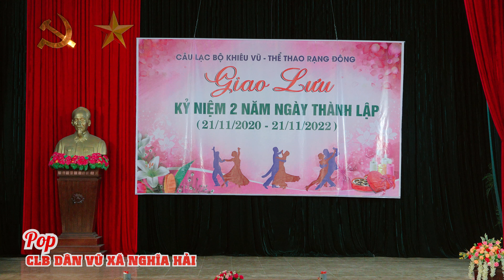Pop - CLB Dân Vũ xã Nghĩa Hải